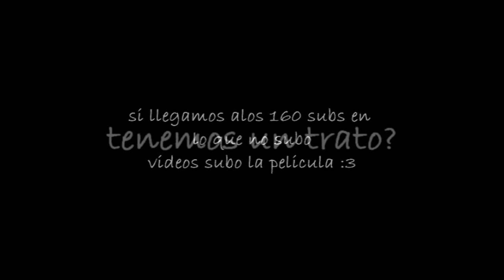Me voy de YT ! Pero volvere :v | LaDelPartner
Hola lamentablemente el estudio :V jajaja bueno este video e smuy corto xd :V
y gracias por el apoyo :3 ya casi somos 100 :3 pero bueno volvere despues de dos meses o antes xd :3

ya saben si quieren la pelicula llegemos a los 160 subs :3
●●DONDE JUEGAS MINECRAFT? busquenme como ''carlospatata'' ( IP )
► mc.hisocraft.net
♦SKIPE :
► Carlos Patata
Lα cσpiα dε εstε vidεσ,
sεяα dεnunciαdα.
Tσdσs lσs Dεяεcнσs Rεsεяvαdσs.
ORIGINAL.